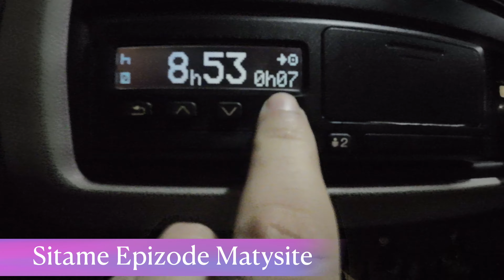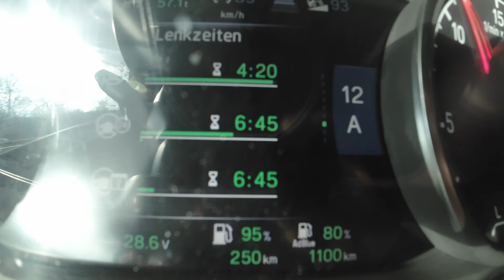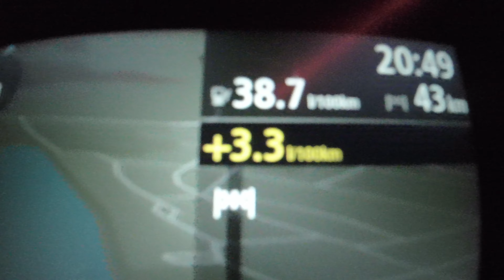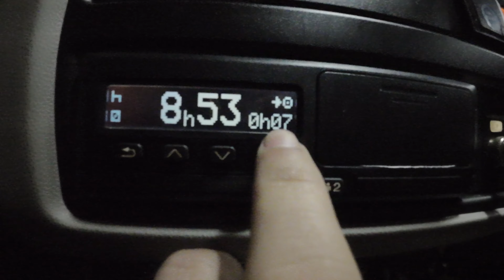39 Tonos I PASKUTINIS Reisas i ISPANIJA I Pirma Dalis